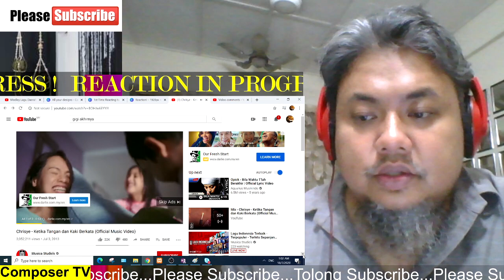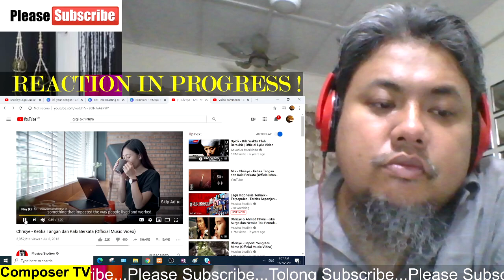Chrisye - Ketika Tangan dan Kaki Berkata (Official Music Video) -REACTION MALAYSIA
LAGU SAYA PENYANYI DAN MUSISI DARI INDONESIA:
JEMPUT DENGAR 2 LAGU RELIGI SAYA BUAT NYANYIAN ALLAN Q DARI PADANG INDONESIA.
MUSIC JUGA DARI PADANG INDONESIA by RUBY WAHYU

Hi Guys!

Some of the song that I've composed :

Religious Islamic Song

Regular Song

Ownner's Link